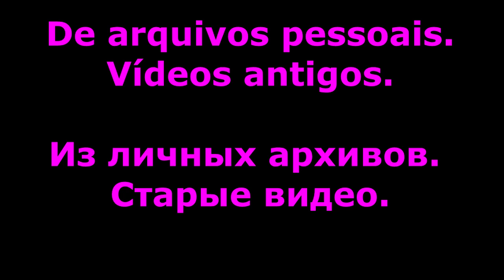Músicos nas ruas de São Paulo (SP). Музыканты на улицах Сао Пауло (СП).